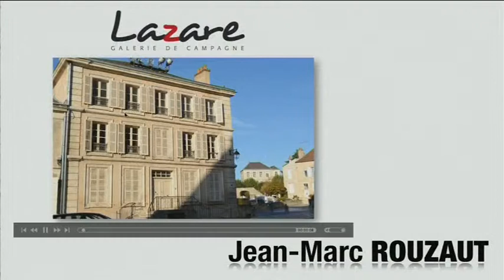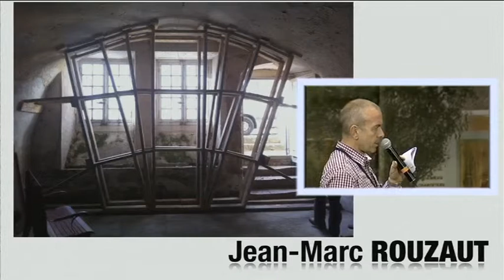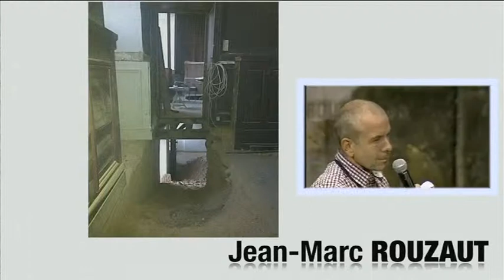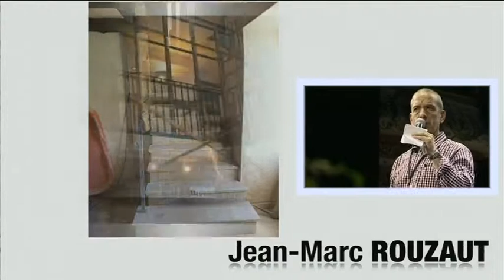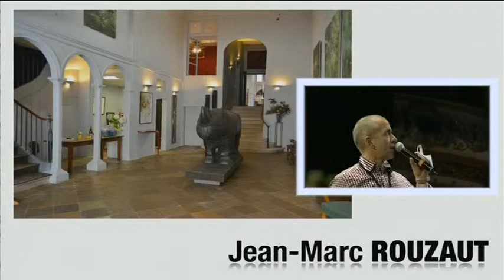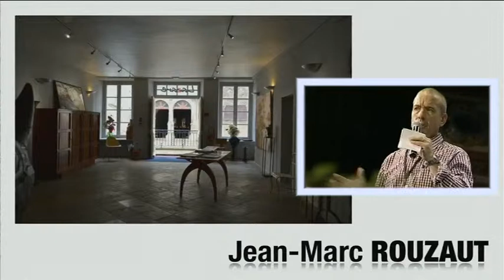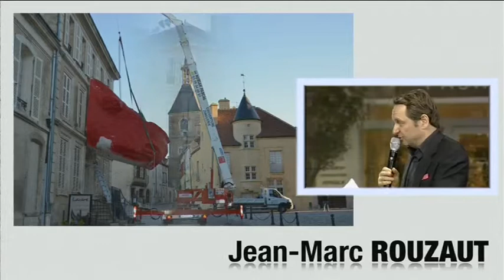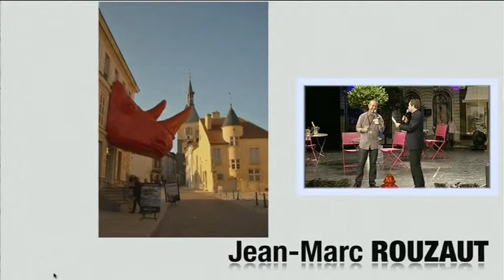Jean-Marc Rouzaut - Rendez-vous international de la ville et du commerce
Reconversion réussite du tribunal d'Avallon en galerie "Lazare" par Jean-Marc Rouzaut.